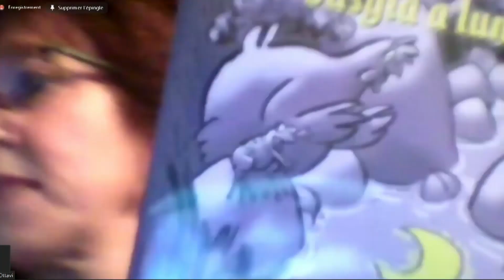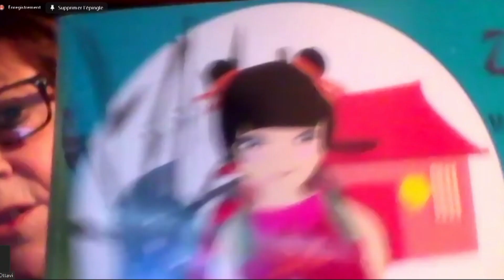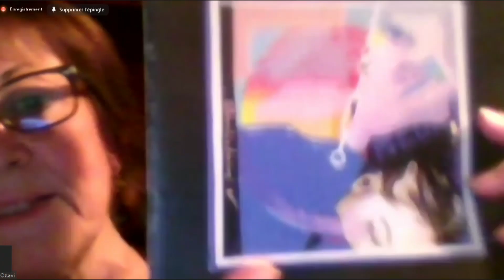Ciculu di seminarii cù l'autori di a rivista literaria Rigiru R. Ottavi, L. Santucci è P. Gattaceca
Le cycle de séminaires Rigiru organisé en 2021 par Sébastien Quenot avait pour objectif de permettre aux étudiants d’Etudes corses de rencontrer fondateurs et auteurs de la revue littéraire publiée entre 1974 et 1990. Rinatu Coti, Saveriu Valentini, Lucia Santucci, Ghjacumu Fusina, Ghjacumu Thiers, Ghjuvan’Ghjaseppu Franchi, Pasquale Ottavi, Ghjuvan’Luigi Moracchini, Rosamaria Ottavi et Patrizia Gattaceca ont bien voulu se prêter au jeu. Au cours de ces sept rencontres, les auteurs apportent un témoignage sincère aux plus jeunes générations quant à leur engagement littéraire et culturel dans un contexte minoritaire d’élaboration linguistique visant à l’affranchissement de la diglossie par la reconnaissance du pouvoir esthétique, littéraire et libérateur de la langue corse. Tour à tour, ils évoquent les prémices du Riacquistu avec les universités d’été, ou bien encore l’esprit pionnier du mouvement qu’ils fondèrent ou animèrent depuis la Corse ou Paris, entre foi et passion, nostalgie et utopie. Ils reviennent sur leur découverte de l’expression littéraire en langue corse, leurs influences et leurs orientations linguistiques et littéraires dans un contexte qui vit l’émergence et le développement d’un conflit politique autour de la question de la reconnaissance des droits du peuple corse dont ils furent et demeurent les acteurs et les témoins.